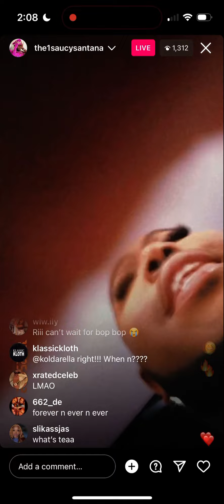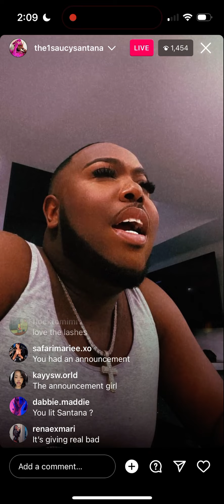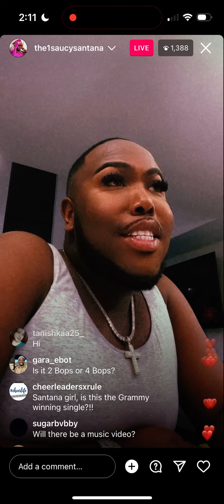Saucy Santana Drops “Bop! Bop!” Release Date On IG Live ‼️👊🏽